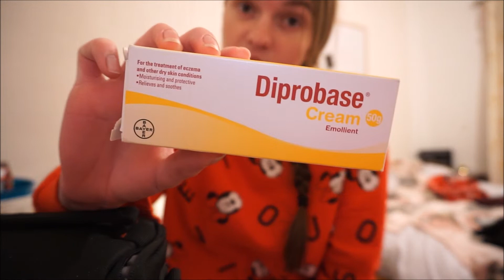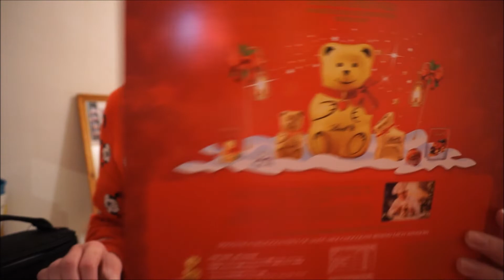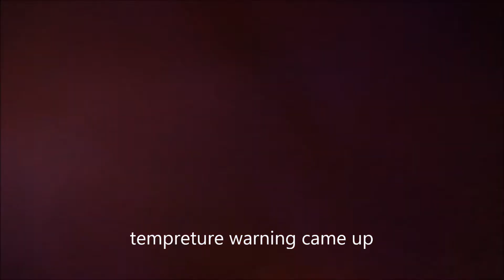Vlogmas day 2-work! l Girlslovehauls x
Hey subbies and welcome to vlogmas day 2!

So today I had work from 11-3 and I had a great shift after work I just cam home and chilled for a while then I finally filmed my primark haul and also decorated my bedroom!

I am currently in my new pjs and I can confirm that they are the cosiest pyjamas ive ever owned and there is no way I am getting rid of them in the near future!

See you all tomorrow with vlogmas day 3!